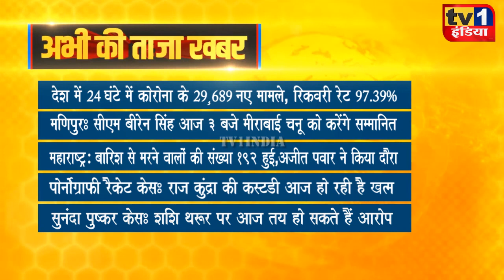Taza Khabar | Morning News Updates | प्रमुख सुर्खियां 27.07.2021